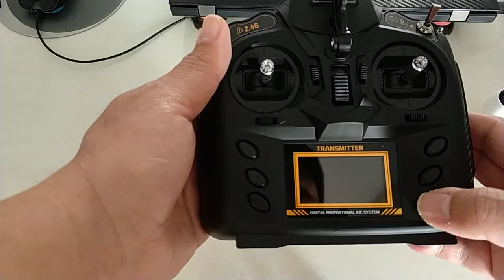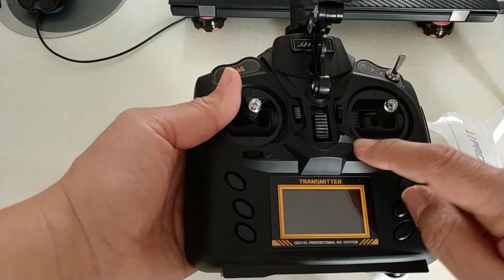JJRC JJPRO X3 Hax Eachine EX1 transmeter reset 遙控器重置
當遙控器無法啟動飛機，或是無法進行飛機校正功能時，請做一次遙控器重置動作。做完後再做一次飛機校正，這樣才算完整的重置。English description as below:

JJPRO X3 transmitter reset trick:
1, power on X3 and transmitter, bind it.
2, switch to GPS mode
3, both sticks put in upper position (upper center) keep 3 second
4, sweep both stick 2-3 circle, left stick counterclockwise, right stick clockwise, make sure stick can go through the maximum and minimum path.
5, push button from left side, from takeoff, landing, headless, then right side, from photo, video, and speed, finally the electric fence key below right stick, meanwhile make sure u heard beep when u push each button
6, push down the left stick 3 second to finish the soft reset process.
7, now u can doing calibration process following instruction on user manual. (make sure the speed is set back on H position)